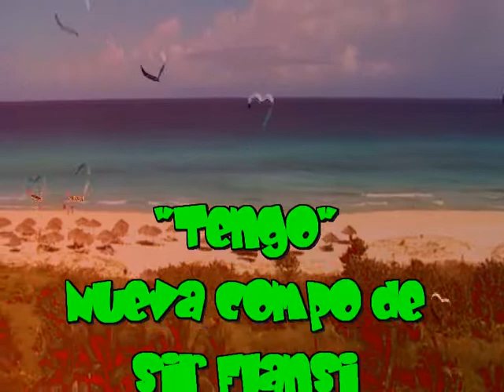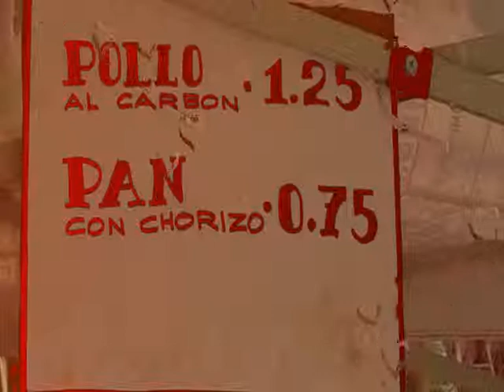Tengo, nueva compo de Sir Flansi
Tengo en la punta de la lengua
Un corazoncito que esta bailando
Al ritmo de nu nombre
Que siempre estoy pronunciando

Tengo en el centro de mi alma
Un duendecito que me esta inspirando
Cada vez que te recuerdo
En alguna cancion que estoy creando

Tengo en la punta de mis dedos
Un cosquilleo que me llega a los cabellos
Pues creo y es cierto
Que siempre te estoy palpando

Tengo en el corazon metido
Un ritmo tierno que me lleva hasta cupido
Y ese ritmo va saltando
Hasta mis cinco sentidos

Tengo en mis sentimientos
Tanta musica metida
Para poderte cantar
Y hacerlo mientras que vivas.